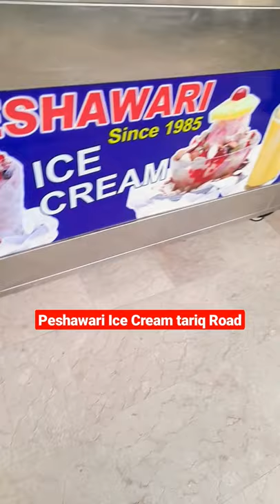Peshawari Ice Cream tariq Road